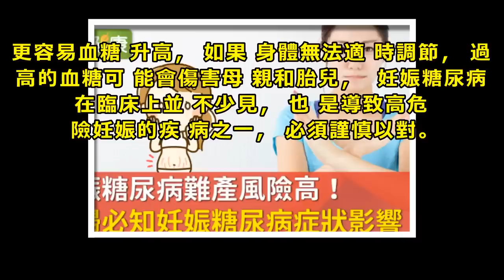妊娠糖尿病難產風險高！孕婦必知妊娠糖尿病症狀影響